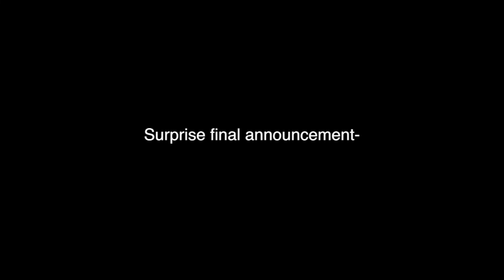1 17 2019